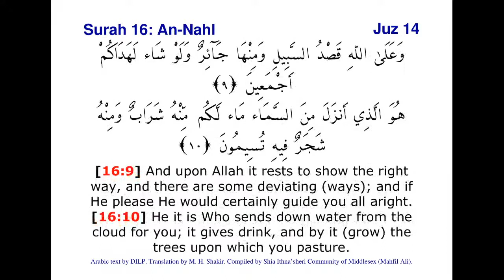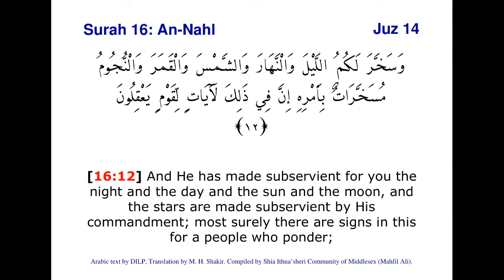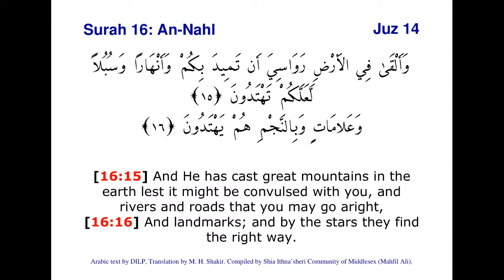Friday 17th July 2020 - Islam and Slavery - Professor Clarence-Smith